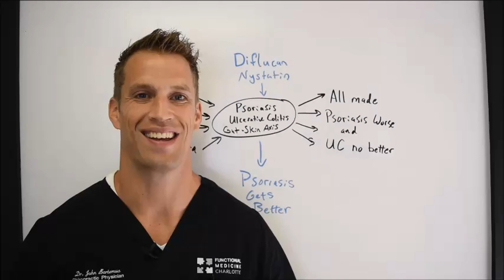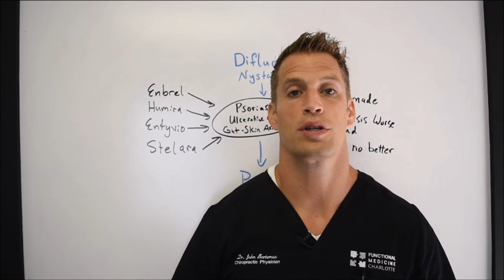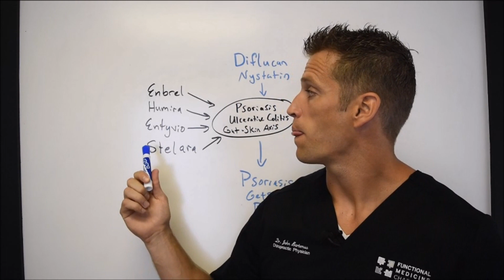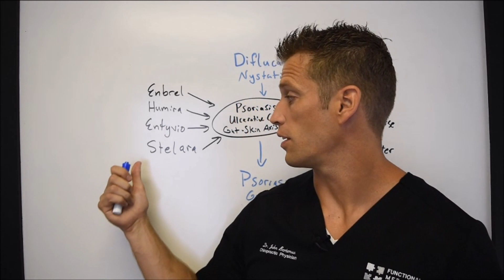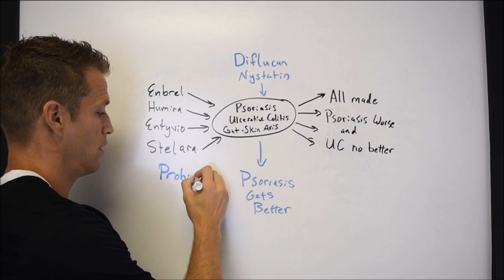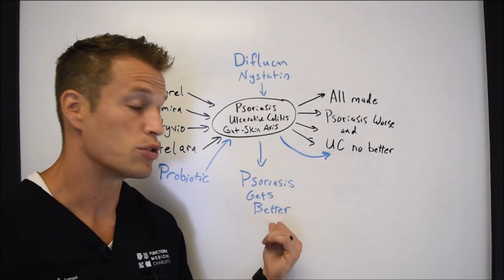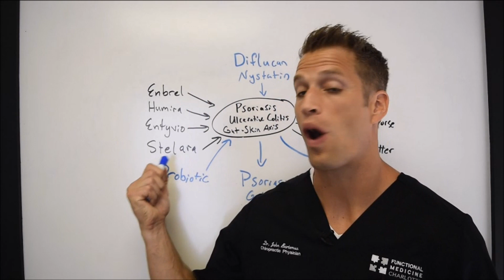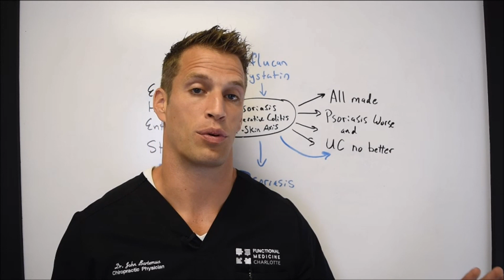Ulcerative Colitis, Psoriasis, and Biologic Medications - Why do the drugs make you worse?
Ulcerative Colitis treatment and Psoriasis treatment often involve Biologics such as Enbrel, Humira, Entyvio, or Stelara.  It is not uncommon for these drugs to provide no benefit and even result in flares of the autoimmune process.  Why?  In this video we work through the clues provided to us when a drug or supplement works or doesn't work.  You will learn how to think like a detective in order to create solutions that will result in improvement of your case.